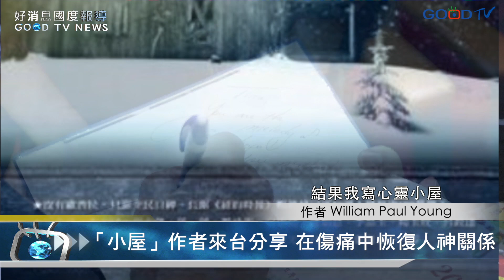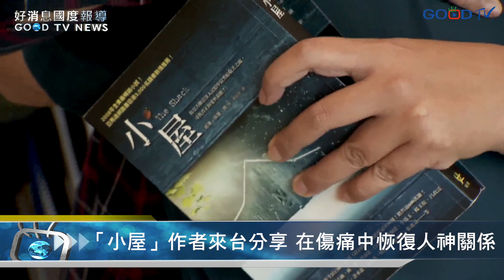【好消息國度報導】「小屋」作者來台分享 在傷痛中恢復人神關係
電影心靈小屋，改編自全球暢銷2千多萬冊的小說「小屋」，敘述一個父親因為失去女兒，而身處在痛苦怨恨中，並對自身的信仰提出質疑的故事。故事引起極大的迴響，也超乎作者的預料。「小屋」受到歡迎，作者受邀到台灣的學校演講，並在教會機構中傳遞信仰訊息，也接受GOODTV專訪分享生命見證，所到之處受到書迷熱烈包圍。而這個感動千萬人的作品，也正是他自己的心路歷程。「小屋 」對於生活當中遭逢悲痛而失去信心的人，提供了一個奇妙的經歷與看法，引起了共鳴，是作者未曾預料的，也為現今社會帶來心靈的撫慰。